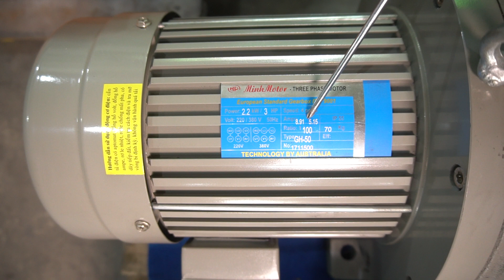Mô tơ giảm tốc 3hp i=1/100, 0981676163 Minhmotor